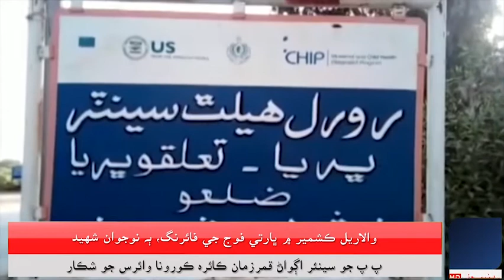ڀرياسٽي تعلقي ۾ رولو ڇتن ڪتن جو آزار وڌي ويو